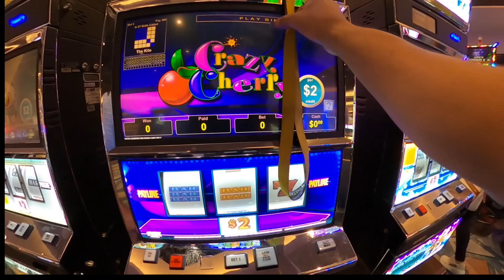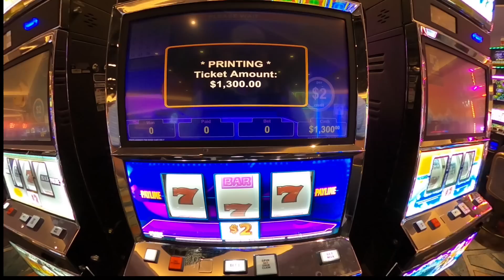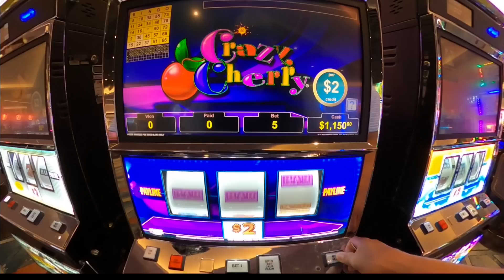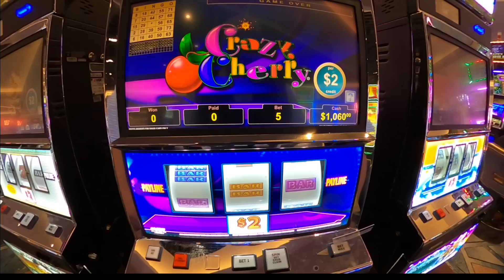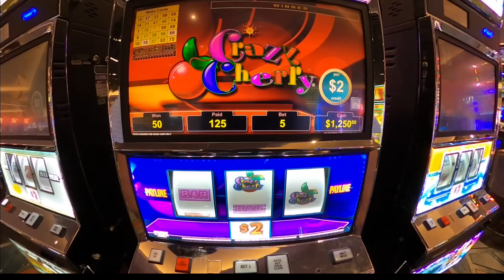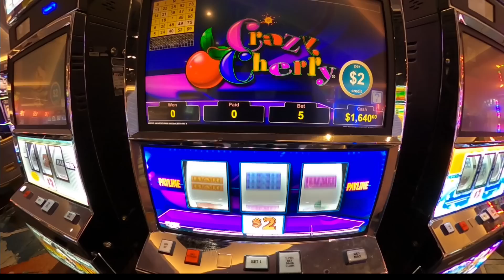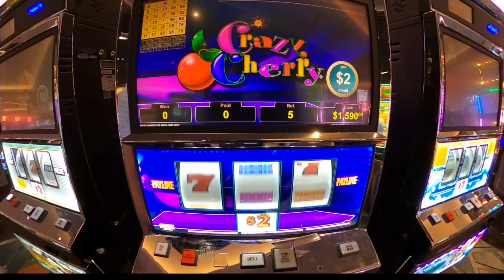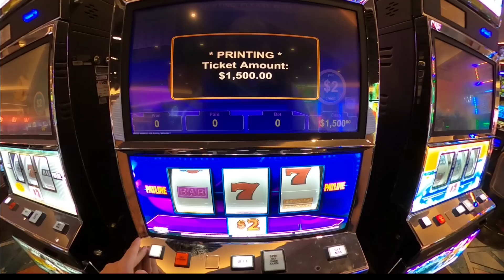CRAZY CHERRY 🍒 BET $10